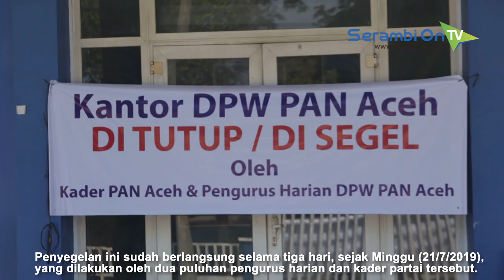Sudah Tiga Hari, Kantor PAN Aceh Masih Tersegel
SERAMBITV.COM, BANDA ACEH - Kantor Dewan Pimpinan Wilayah Partai Amanat Nasional (DPW PAN) Aceh di Jalan Tgk Imuem Lueng Bata, Banda Aceh, Selasa (23/7/2019), masih disegel oleh pengurus partai.

Penyegelan ini sudah berlangsung selama tiga hari, sejak Minggu (21/7/2019), yang dilakukan oleh dua puluhan pengurus harian dan kader partai tersebut.

Aksi ini sebagai bentuk penolakan keputusan DPP PAN, terkait pengukuhan Teuku Hasbullah sebagai Ketua DPW PAN Aceh dan Irfannusir Rasman sebagai Sekretaris.